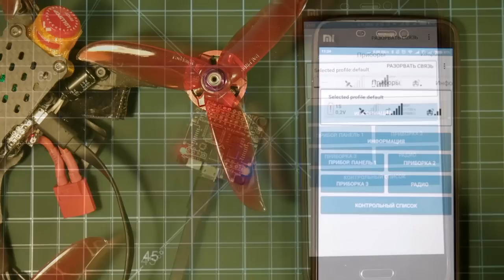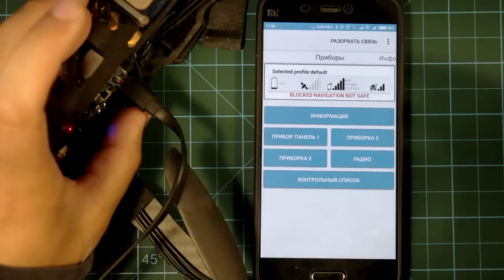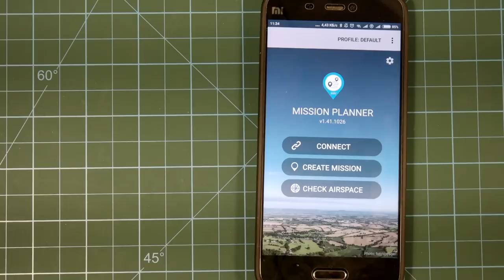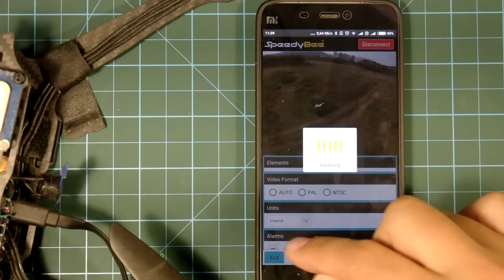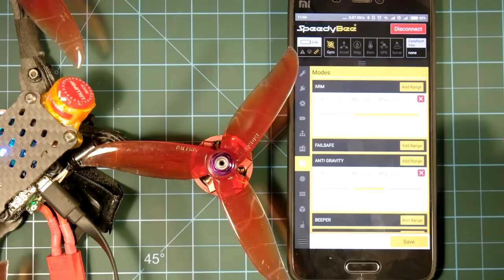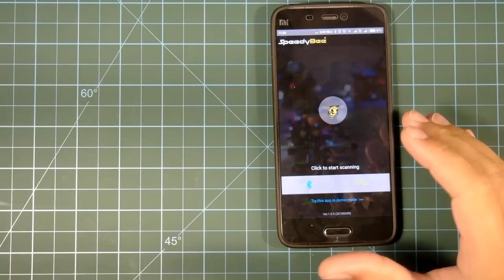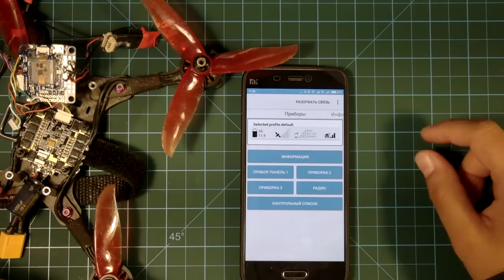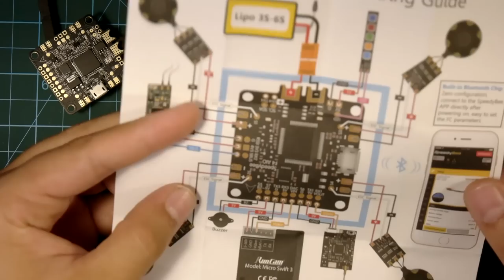☀ Как настроить Betaflight, Inav, Butterflight с телефона? [SpeedyBee AIO FC]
Совсем недавно компания SpeedyBee засветилась в производстве мелких FPV камер, затем они выпустили свой софт под настройку всевозможных прошивок и полетных контроллеров, потом появился их фирменный Bluetooth модуль, а теперь они выкатили и свежий полетник. С таким приятным и стабильным софтом вы можете прошивать, калибровать, настраивать любой софт прямо в дороге или в поле.

СПАСИБО!